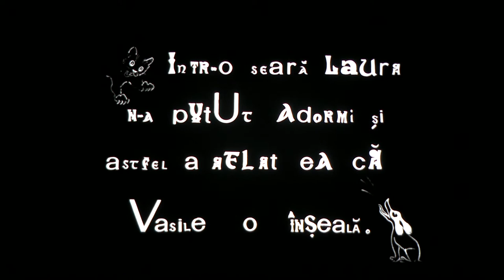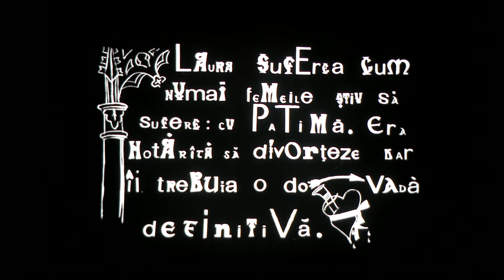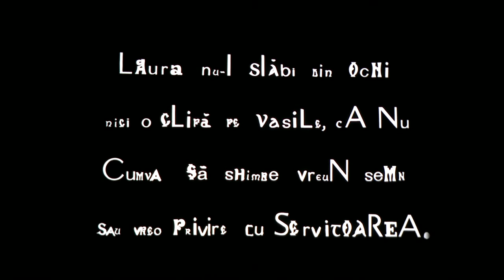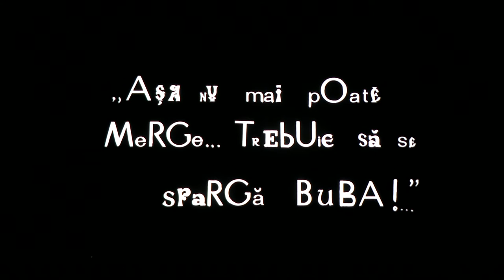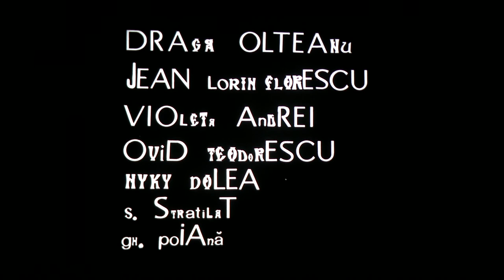02. Divorțul, 1967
Anul producției: 1967 (anul III, regie)
Regia: Carol Corfantă
Imagine: Adrian Ianuli (clasa conf. univ. Mihai Dimitriu)
Distribuția: Draga Olteanu, Jean Lorin Florescu, Violeta Andrei, Sorin Stratilat,
Ovid Teodorescu, Niky Dolea, Gh. Poiană
Alte credite: Scenariul: ecranizare după Liviu Rebreanu, Sunetul: N. Ciolcă,
Montajul: E. Pașca, Machiaj: C. Nițulescu, E. Mușat
Durata (metrajul): 11:00 (308 m)
Suport: 35 mm a/n
Materiale: copie standard, sunet mono, negativ imagine, negativ sunet
Genul: ficțiune
Sinopsis: Comedie de moravuri cu inserții de film mut. O soție, geloasă pe fata în casă, ajunge să fie prinsă în flagrant delict. În rolul principal Draga Olteanu Matei, la 10 de ani de la absolvirea studiilor de actorie ale IATC. Filmările au durat 9 zile și au avut loc pe platoul Buftea și în diferite case particulare din București (Sf. Vineri 7, Obedenaru 17, Ardeleanu 16, Polonă), în sala de proiecție a I.A.T.C. și în sala de biliard a CCA.